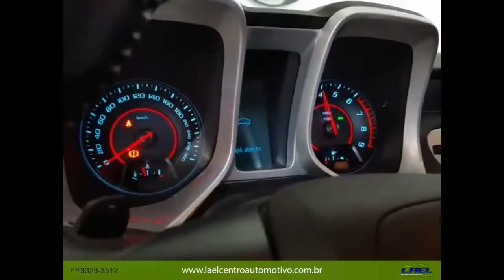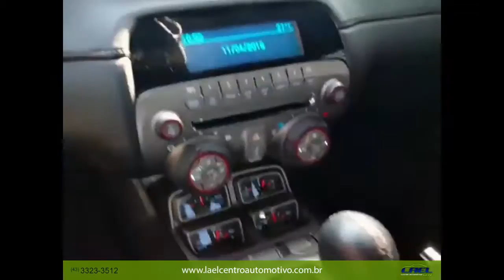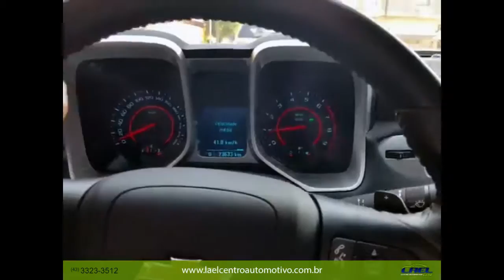CAMARO RONCO ESPORTIVO V8 NA LAEL CENTRO AUTOMOTIVO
Ronco Esportivo para o Camaro V8 permite que o condutor possa alternar entre o ruído original do escapamento do veículo e um ronco esportivo e sentir a força do motor. Fazemos a instalação de um difusor eletrônico que permite ao condutor ativar ou desativar através de uma chave eletrônica instalada dentro do veículo.

Esse equipamento pode ser adaptado em qualquer veículo nacional ou importado.

Mais uma especialidade da Lael Centro Automotivo em Londrina,
proporcionado aos seus clientes o melhor em tecnologia para
escapamentos. Venha também experimentar esta emoção.